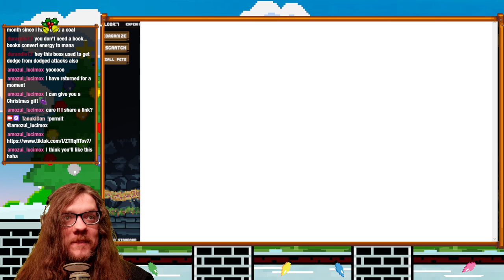Backpack Hero : Pochette and The Winter Update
Backpack Hero is amazing!  Here is a run with Potchette in the new Winter Update!  I might upload additional runs soon!

If you're a fan of Backpack Hero, then you'll want to check out the new update! This update includes new music, new items and more! If you're up for a challenge, then you'll want to go ahead and get the new update!